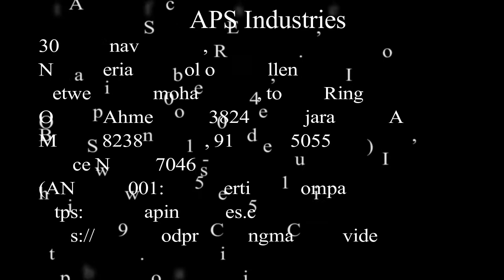Almond Peeling Machine/Almond Badam Blancher/Almond Blanching Machine Wet Peanuts Peeling Machine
Almond peeling machine uses high standard pure soft rubber wheel, can move the skin of almonds off easily and gently like human hand. High peeling rate, low damage. It can peel peanut, almond, soybean, chickpeas, broad beans, peas etc.

Almond peeling machine: put almond into hot water for 3-minutes then peeling
We are selling almond processing machine, any question, feel free to conact me
Wet type almond peeling machine. Peeling rate could reach 98%.

Feature for wet peanuts peeling machine:
1. Wet peanut peeling machine can remove the skin of peanuts/soybean/almond/broad beans/chickpeas/hazelnuts off easily and gently like human hand.
2. High peeling rate. High whole kernel rate. No pollution.
 3. Peanut peeling machine can also used to peel bigger chickpeas, almond and cashew nut, etc.
4. Peeled peanut/chickpeas/almonds are used for frying or grinding into sauce/paste. The soaked rice, beans, benevolence into the hopper by shaking the raw material into three fixed-powered roller tire rotation, through the induction of the feed wheel role knife by the blade on the raw skin incision, then the material round after peeling the rice, benevolence, beans pressed into the hopper and the hopper discharge, through the rejection leather jacket thrown round.